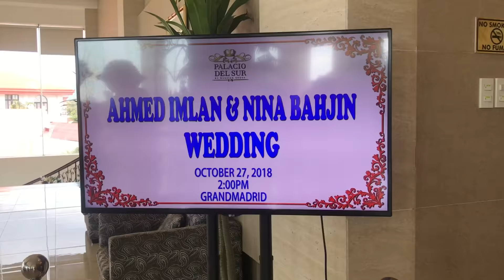Royal Wedding of Ahmed and Princess Nina of Sulu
I had the privelege to attend the wedding of my friend, Nina Rayana Bahjin (now Nina Rayana Bahjin-Imlan) one of the royal princesses of Sulu. It is my first time to attend a Tausug Wedding which is normally infused with Muslim Wedding practices too.